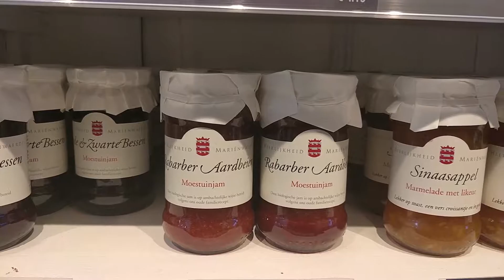Landgoedkeuken Mariënwaerdt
Landgoedkeuken in Utrecht is een delicatessenwinkel en een restaurant ineen. Met de lekkerste huisgemaakte producten van het eigen landgoed Heerlijkheid Mariënwaerdt in Beesd. In de winkel koop je lekkere ambachtelijke, lokale en biologische delicatessen. Denk aan heerlijke smaken sap, jam, chutney en kaas.